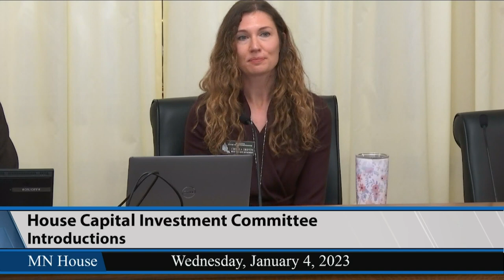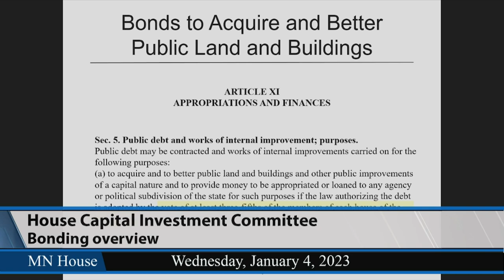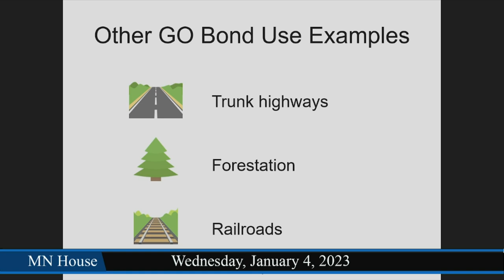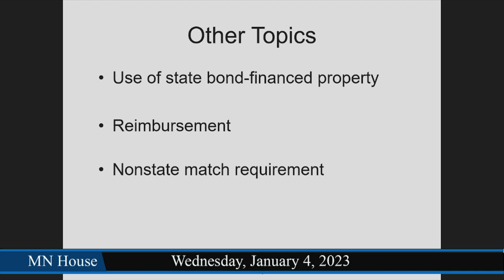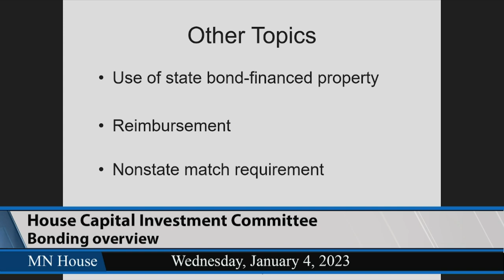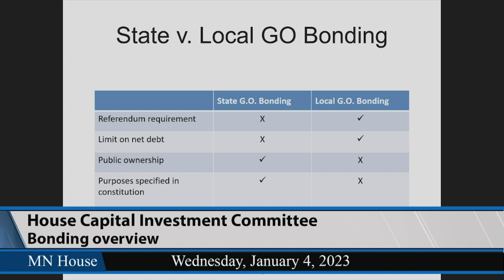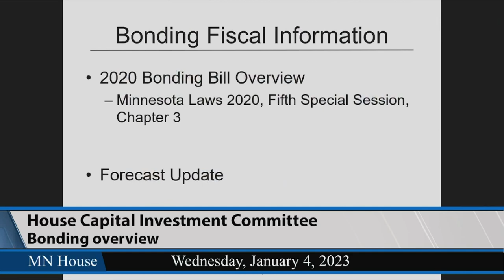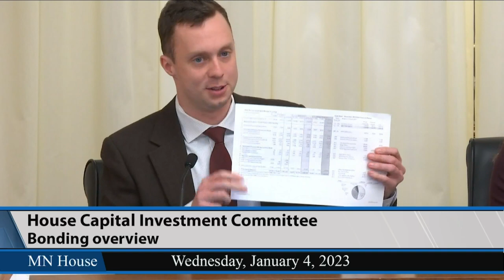House Capital Investment Committee 1/4/23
00:46 - Introductions.
25:14 - Bonding overview.
- Chelsea Griffin, House Research Department.
- Andrew Lee, House Fiscal Analysis Department.
1:04:57 - Debt Capacity Report:.